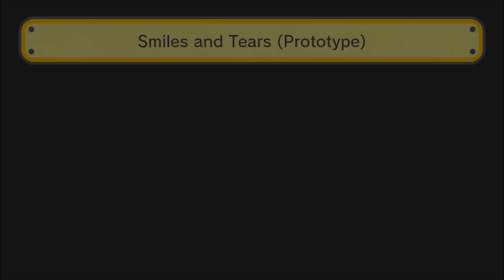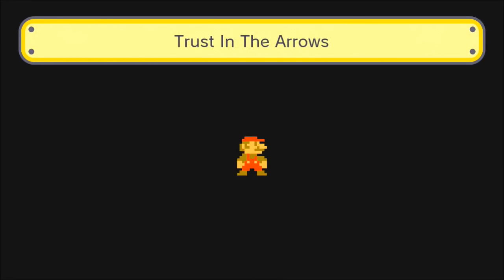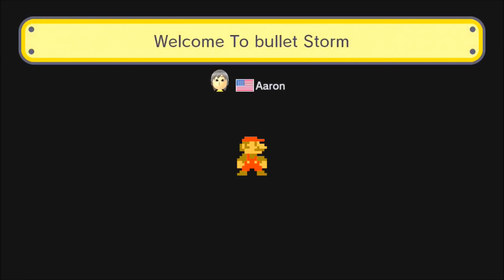Super Mario Maker: Part 3 "How To Beat My Levels"